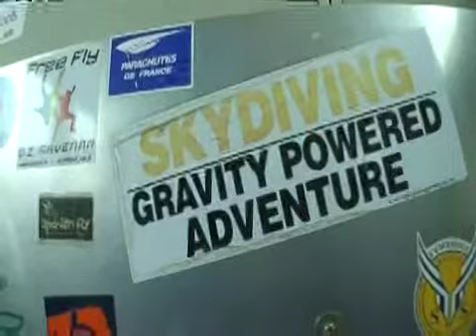scott cooper skydive part uno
12th july skydive langar